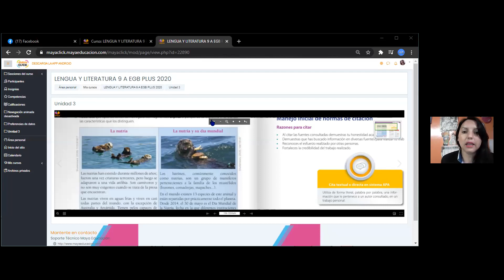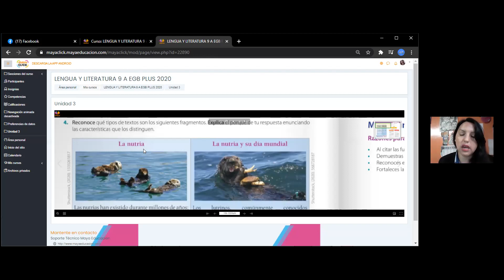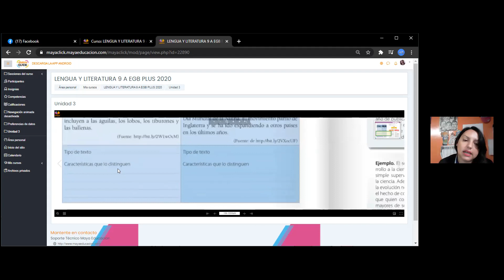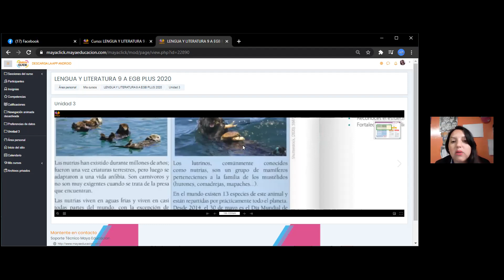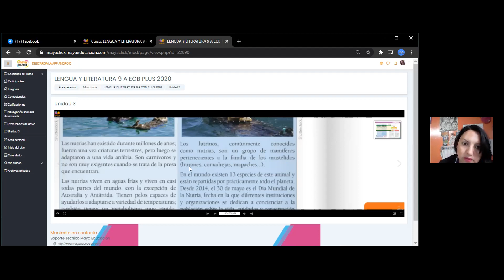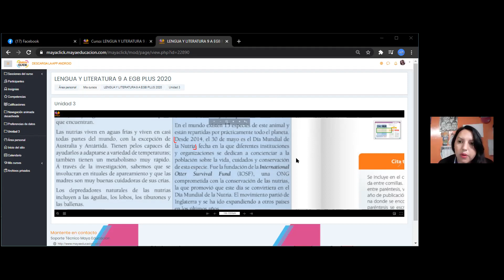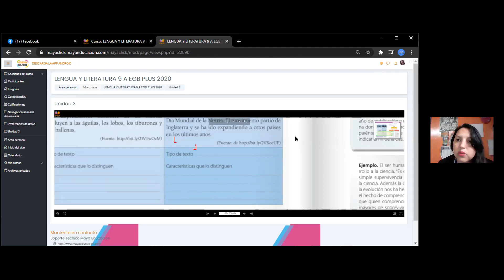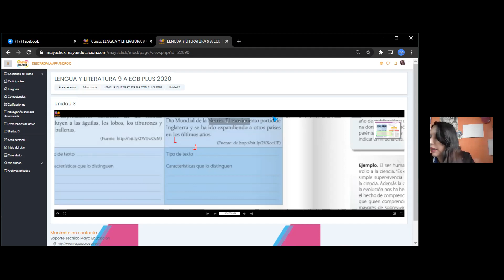9EGB B LENGUA Y LITERATURA LOURDES 22FEB2021